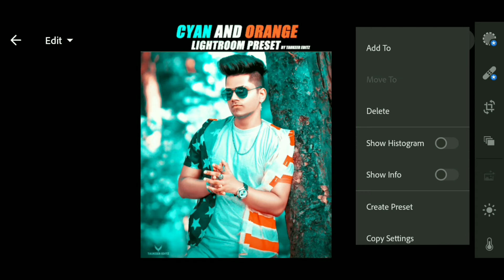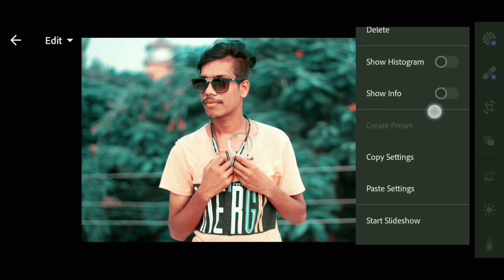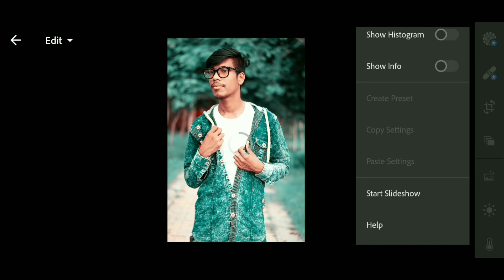How to use Lightroom Presets - How to Download Free |Mvcreation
Guy's Agar Aapko Snapseed

editing And Lightroom Picsart

Autodesk Sketchbook Koi Bhi

Editing Sikhna Hai To Guy's

Hamare YouTube Channel

Kare Guy's Thnxxx For Watching My Video

WHATSAPP NUMBER 📞

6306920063